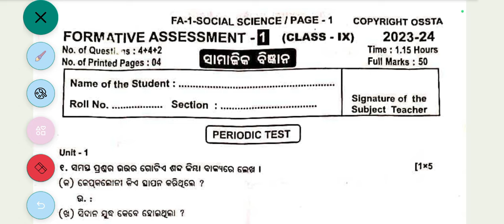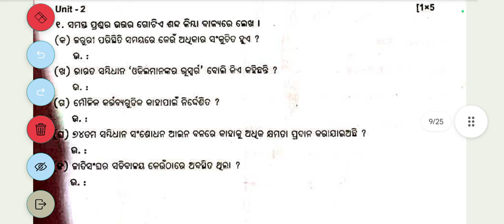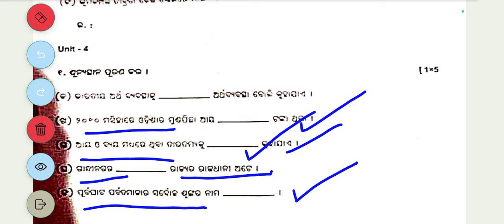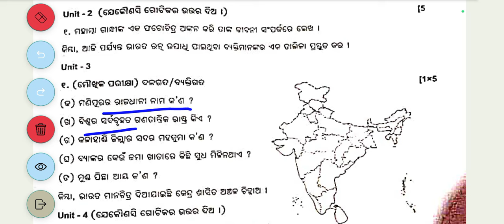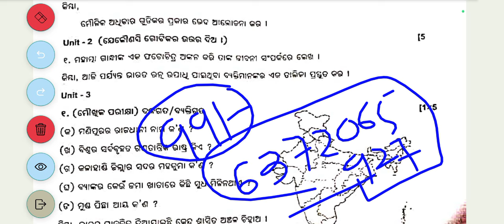9th class fa 1 history questions answers 2024 // class 9 IA-1 history questions answers